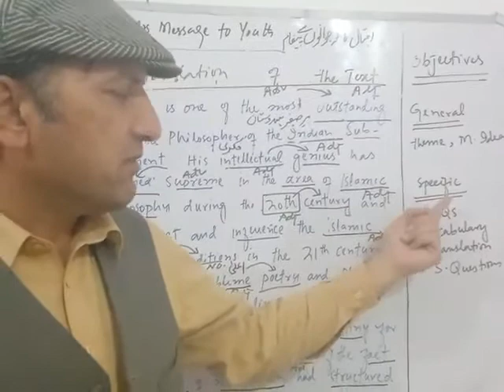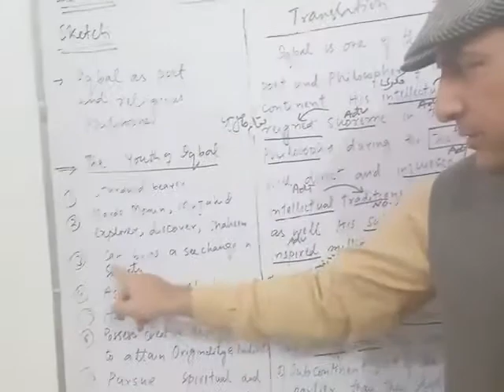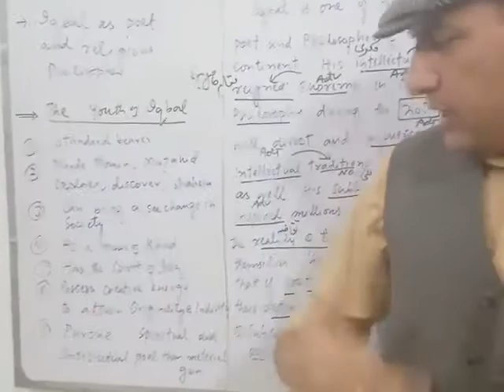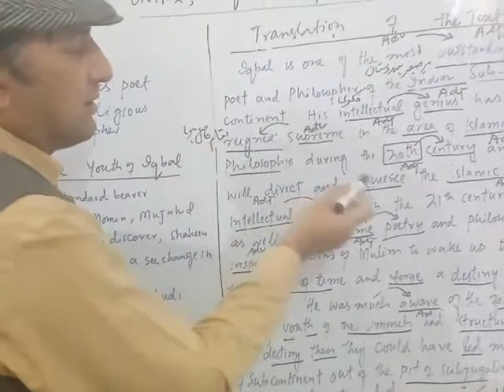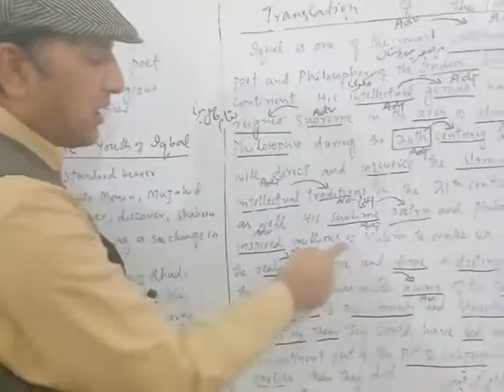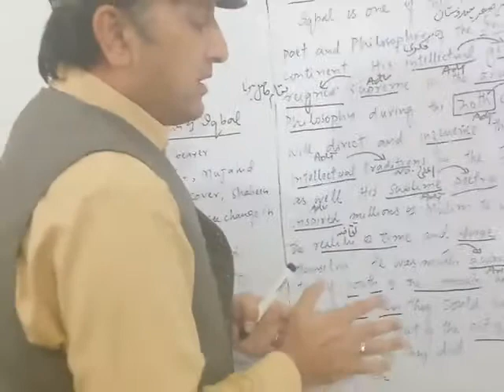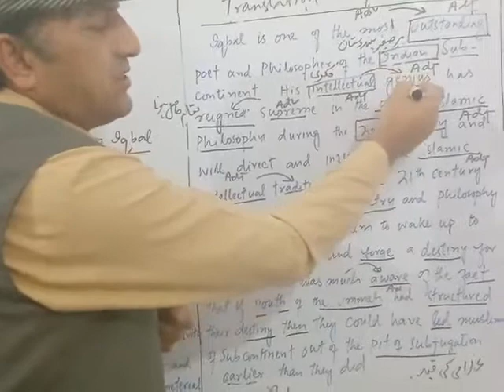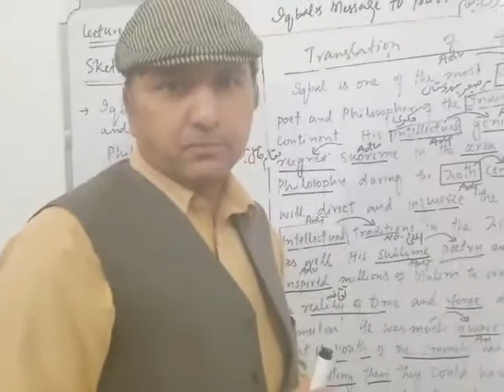Lecture 7 of English class 9